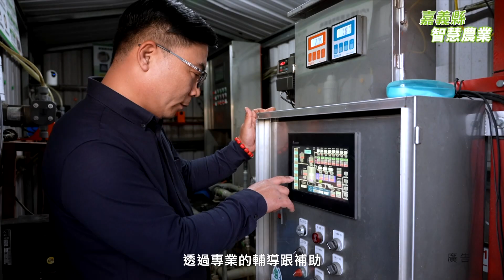世新新聞 走讀社區 重構大學路帶領民眾認識在地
112年4月1日 (六) 世新新聞

走讀社區 重構大學路帶領民眾認識在地

由豐收社區發展協會、中正大學「重構大學路計畫」、東榮國小共同舉辦的豐收社區文化節，日前熱鬧展開，導覽員帶領民眾走訪豐收社區，了解在地歷史與文化。